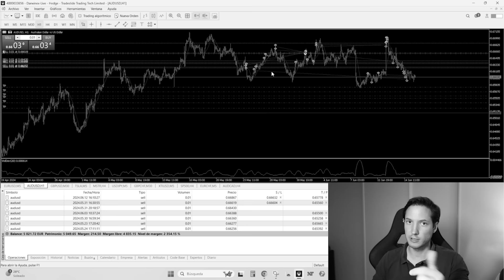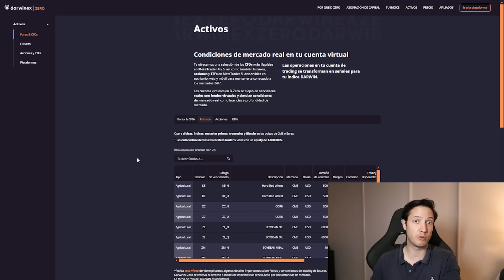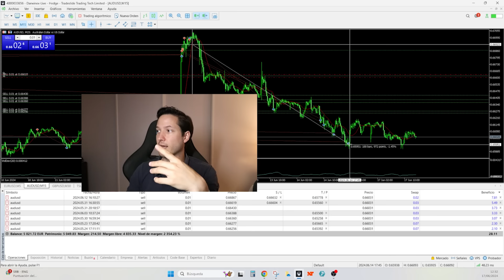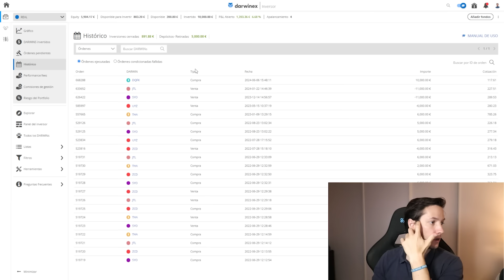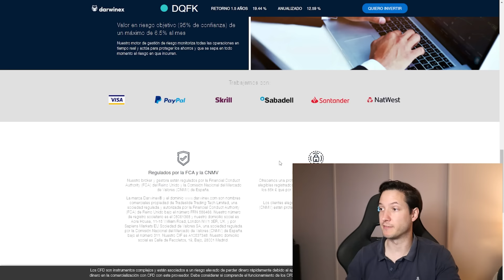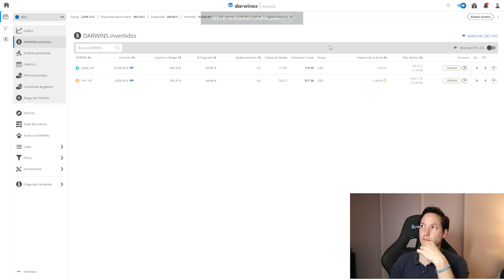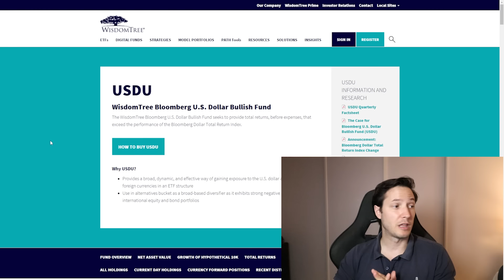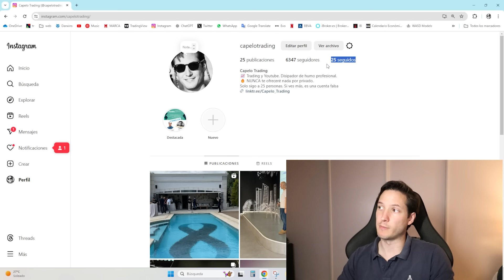Abro al PÚBLICO mi estrategia COPYTRADING y yo mismo INVERTIRÉ haciento esto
💥Accede por solo 18€ el primer mes!💥

💥¡Prepárate para pasar de nivel en tu trading con Darwinex Zero, la plataforma que por solo 38€ al mes te permitirá convertirte en gestor de fondos y captar capital de inversores!💥

📈💹¿Te imaginas operar con una cuenta demo de 100k€ sin restricciones ni reglas? Con DarwinexZero, esa es solo la punta del iceberg. Tu rendimiento mensual puede llevarte a ganar asignaciones de inversión que van desde 25k€ hasta los 350.000€. ¡Sí, cada mes!

¡te llevarás el 15% de las inversiones que los demás hagan en ti cada mes!💵💵

📣Mantén tus estadísticas bajo control con un diario de trading online que calcula todo en tiempo real. Empieza ya tu Track Record.

Y lo mejor de todo, esa cuenta demo con la que juegas se transformará en un track record real. ¡listo para que inversores confíen en ti y coloquen su dinero en tus habilidades!

Sin límites, sin reglas, sin drawdowns, sin objetivos. Estamos hablando de operar en demo y convertirlo en un track record real, ¡listo para atraer inversiones y ganar dinero real cada mes!

¿A qué esperas? ¡Únete a Darwinex Zero y demuestrame a mí y al mundo de lo que eres capaz.

Este es el único Broker que además es gestora de fondos y tiene intereses alineados con todos los inversores y traders al mismo tiempo:

Tras desenmascarar las prácticas de los Miami Boys entre ellos Sensei y fxalex, empiezo a recibir pruebas de malas prácticas usadas por la empresa Rocket 21 y ahora toda la historia de los ingresos y ganancias del Sensei tienen menos sentido que nunca.

Recordamos que el dueño o uno de ellos es fxAlex (Alejandro Gonzalez) y Sebastián es embajador, cara, director de marketing (o eso parece) y gran amigo de Alejandro.